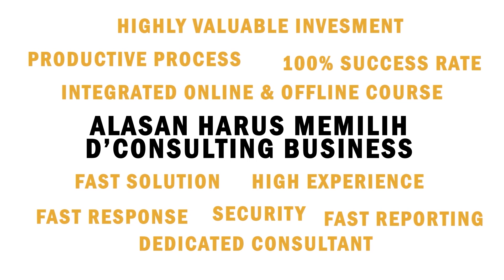Persiapan Laporan Pajak 2024!! Gunakan Tarif Pajak UMKM 0,5% Ternyata Lebih Mahal dari Pajak Normal!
Tarif pajak UMKM di Indonesia diatur dalam Peraturan Pemerintah Nomor 23 Tahun 2018 tentang Pajak Penghasilan atas Penghasilan dari Usaha yang Diterima atau Diperoleh Wajib Pajak yang Memiliki Peredaran Bruto Tertentu.

Berdasarkan peraturan tersebut, tarif pajak UMKM adalah sebesar 0,5% dari peredaran bruto. Peredaran bruto adalah jumlah seluruh penerimaan dari suatu usaha dalam suatu periode waktu tertentu.

Awas kena Denda PAJAK BESAR! Hanya karena ketidak tahuan Anda! Yuk belajar pelatihan lengkap mengenai pajak, check selengkapnya dilink berikut ini